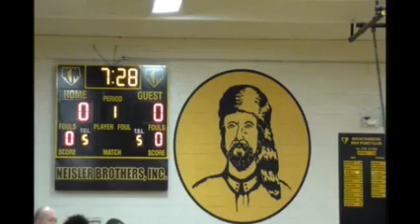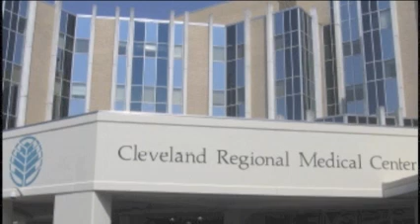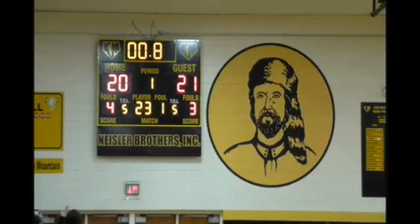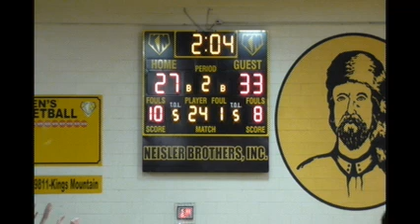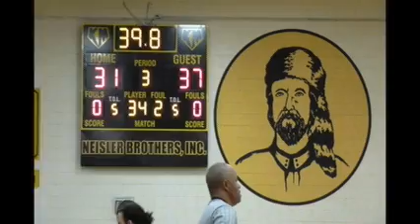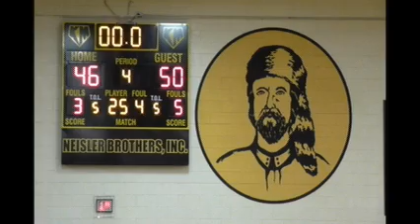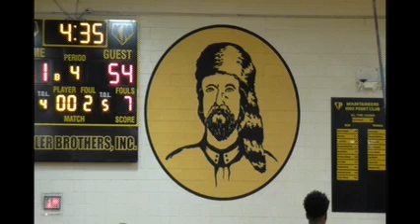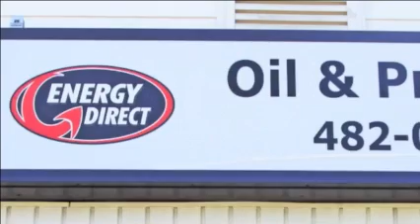Shelby 74-59 @ Kings Mountain - 2015 basketball